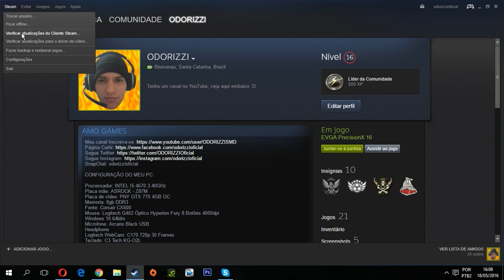Como Atualizar Sua Steam